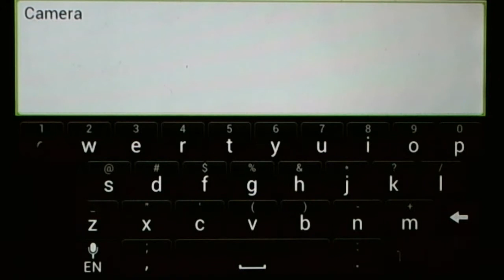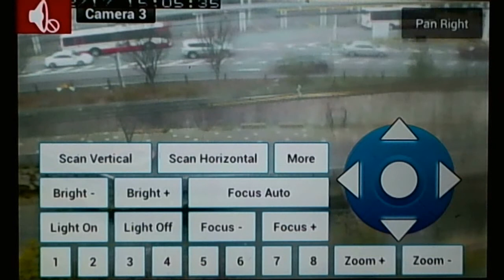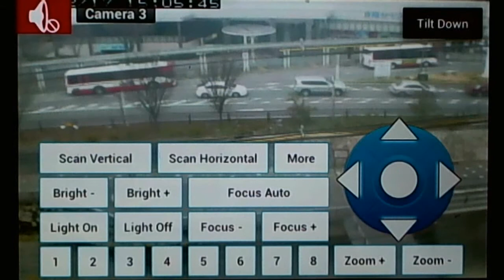NetZEye DVR System Channel 1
Camera viewer for NetZEye:
This video shows how to remotely view and control your NetZEye IP cameras using our Android phones and tablets.

This app works with the following models:
DVR System
TSM H.264